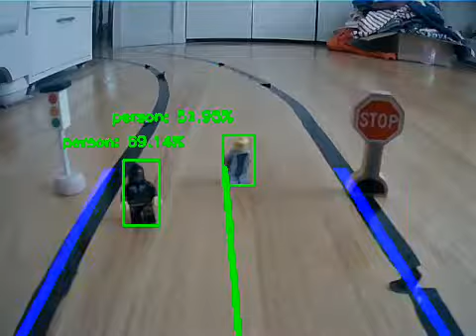AtoI Autonomous Car - Traffic Sign detection using Google Coral TPU 2